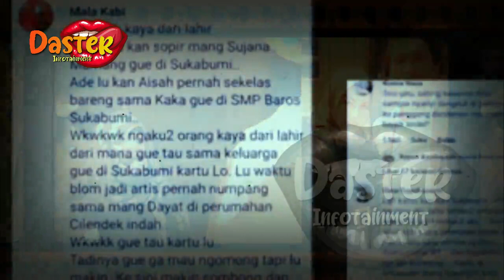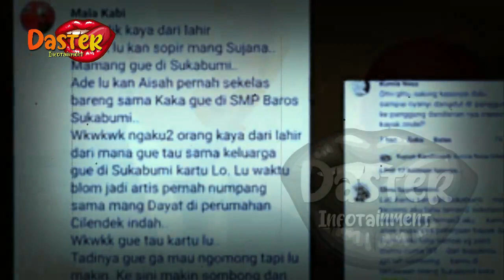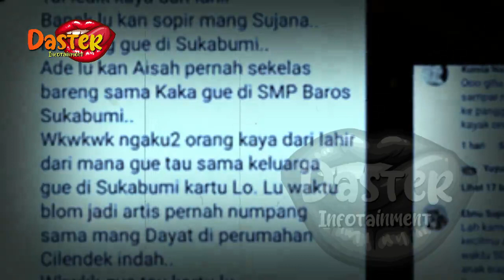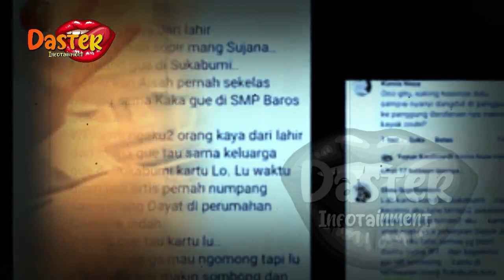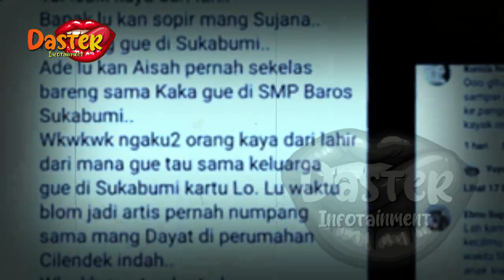SYAHRINI PERNAH LAKUKAN 53KS DG SOSOK INI !? | gosip artis hari ini | indonesia